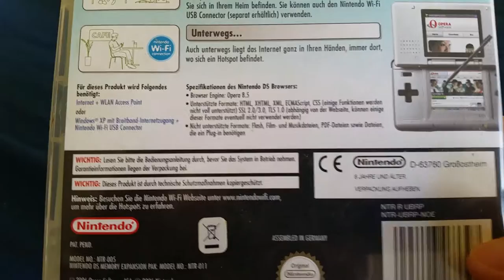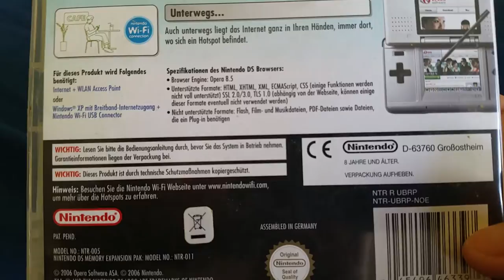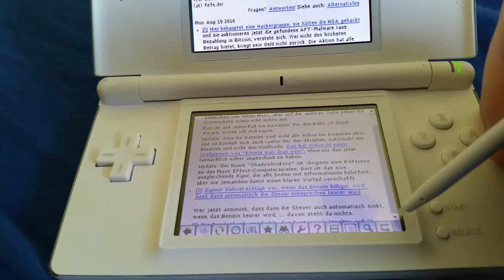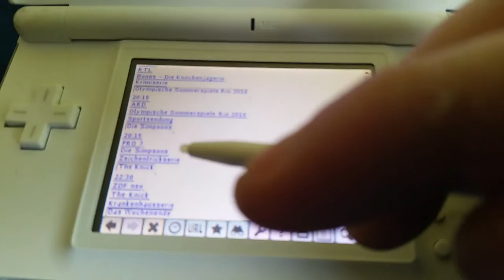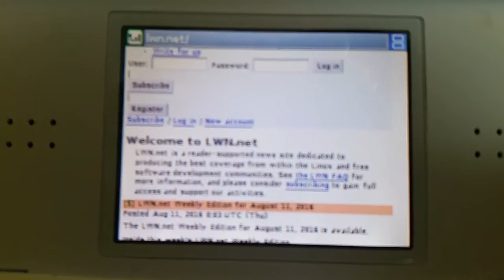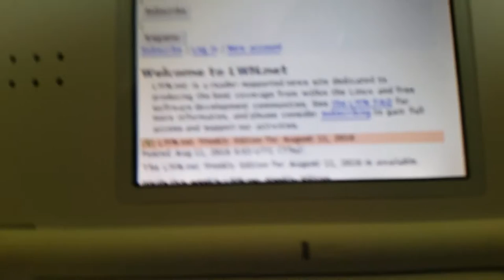Nintendo DS: Opera Browser im Jahr 2016 ausgepackt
Nach vier Jahren hab ich heute meinen DS.Lite mitsamt New Super Mario Bros. (wuuhuu! Doch nicht verloren!) und dem Opera Browser in der Fassung für den Ur-DS wieder bekommen.
Ich war neugierig und wollte wissen, ob man mit dem Teil noch im Netz unterwegs sein kann, also hab ich es im Video festgehalten.
Wer es sich ansehen mag, nur zu, auch wenn es nicht viel ist, was Ihr sehen werdet...